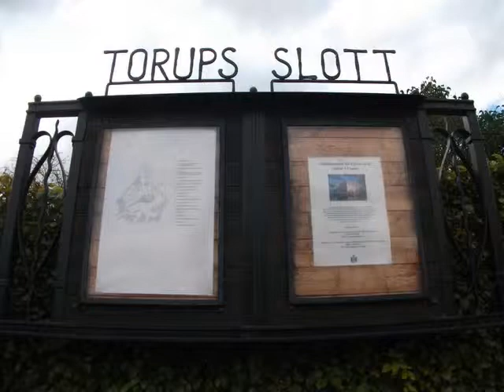Torup Slott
Zamek w Torup